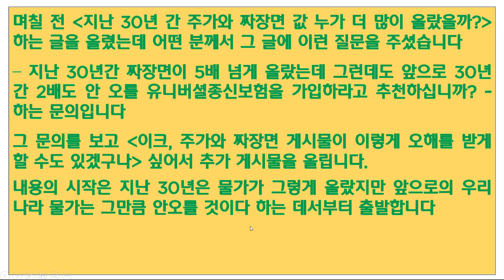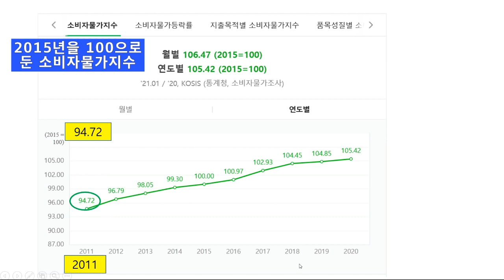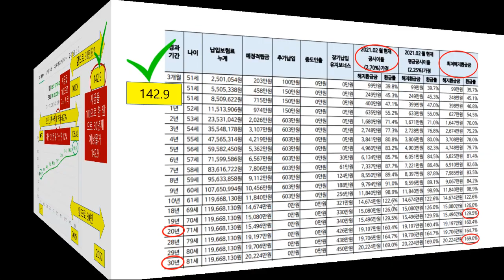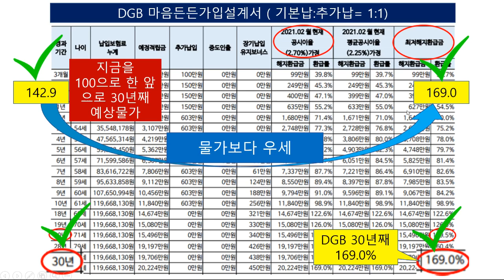유니버셜종신보험 미래 물가도 따라잡을까?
지금부터 30년 후는 지금을 100으로 놓으면 30년 후 물가는 어느정도 예상할 수 있을까?